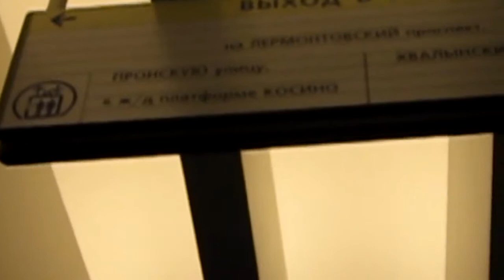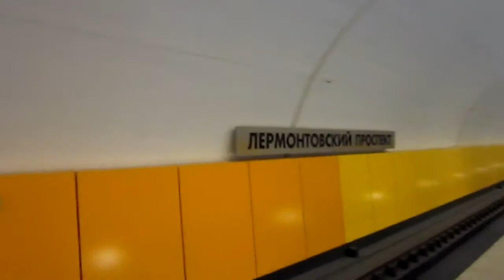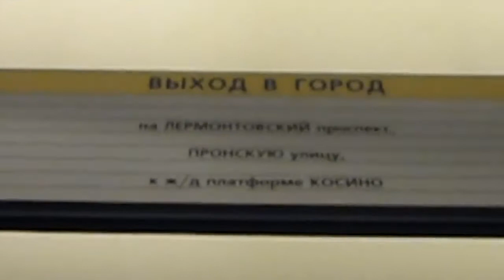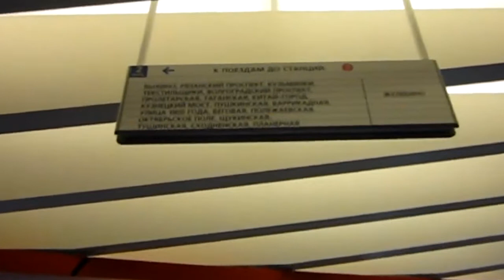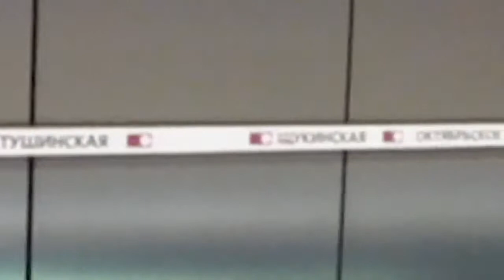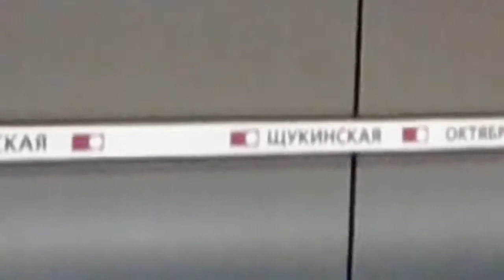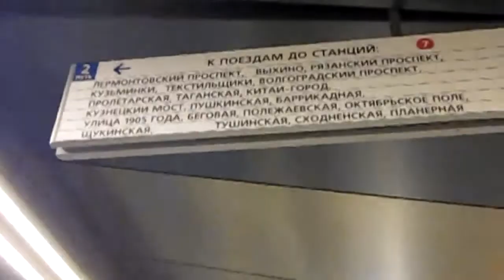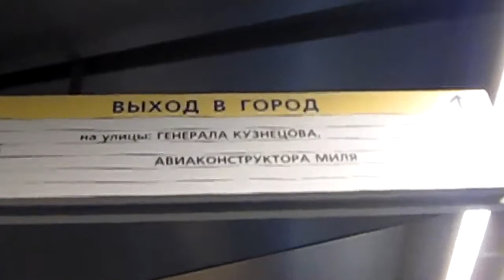Станция Лермонтовский проспект и Жулебино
На номерном доехала только до Выхино,а дальше- на ЕЖе.